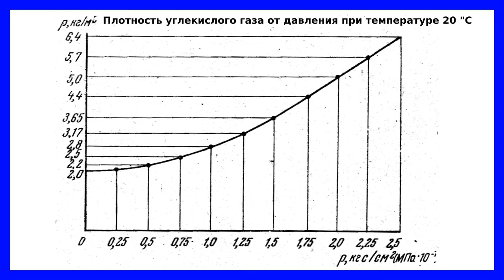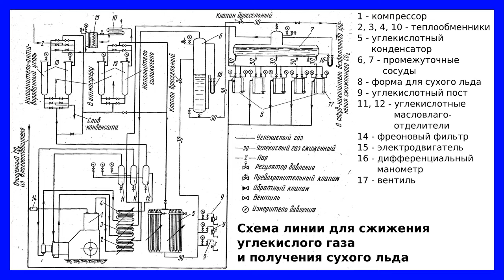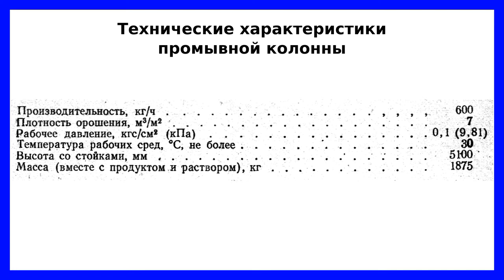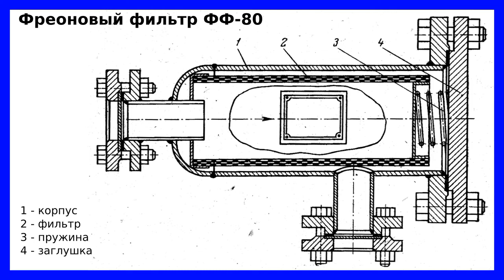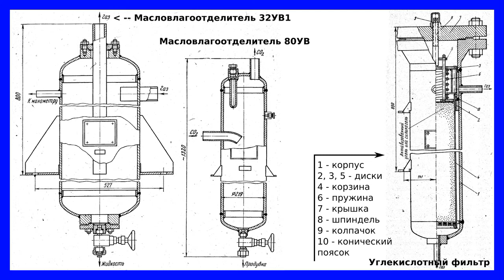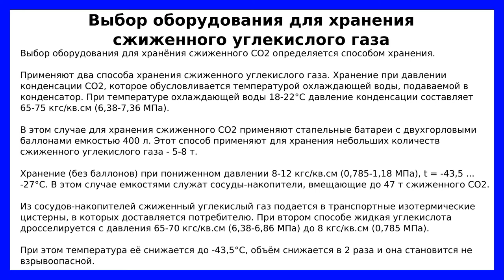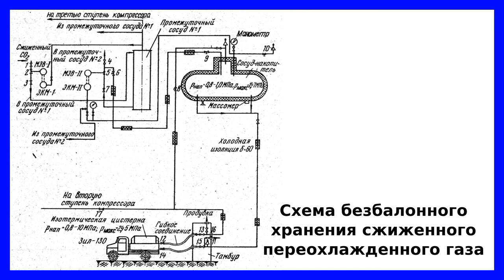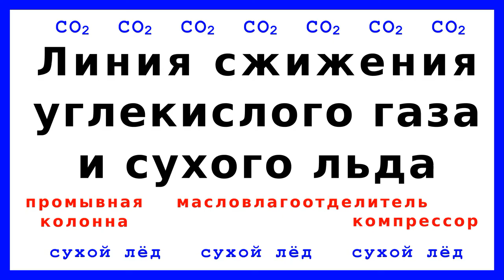Линия производства жидкого углекислого газа и сухого льда, оборудование линии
На спиртовых заводах углекислый газ является отходом спиртового производства.

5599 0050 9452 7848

При производстве спирта из крахмалосодержащего сырья или из мелассы помимо спирта образуется углекислый газ, эфиры, альдегиды.
Выход диоксида углерода составляет 5 кг на декалитр спирта.
В видео представлено описание линии производства жидкого диоксида углерода и сухого льда, описание устройства оборудования линии, принципов его работы и технические характеристики.

Таймкоды:
00:00 Приветствие и введение
00:20 Образование углекислого газа, уравнения
02:35 Схема линии сжижения углекислого газа и получения сухого льда
16:20 Рабочие параметры линии
17:30 Оборудование линии сжижения углекислого газа и получения сухого льда
17:45 Промывная колонна
19:45 Центробежный водоотделитель
21:20 Углекислотный компрессор
24:00 Масловлагоотделители 32УВ1 и 80УВ. Углекислотный фильтр
25:37 Первый промежуточный сосуд УСП-1
26:16 Второй промежуточный сосуд УСП-2
27:38 Форма для сухого льда
29:00 Выбор оборудования для хранения сжиженного углекислого газа
31:08 Типовое оборудование для безбалонного хранения углекислого газа
31:38 Схема безбалонного хранения сжиженного переохлажденного углекислого газа
37:19 Изотермический сосуд-накопитель НЖУ-8
39:40 Схема перелива из изотермических сосудов-накопителей сжиженного СО2 в балонны
40:57 Заключение и прощание